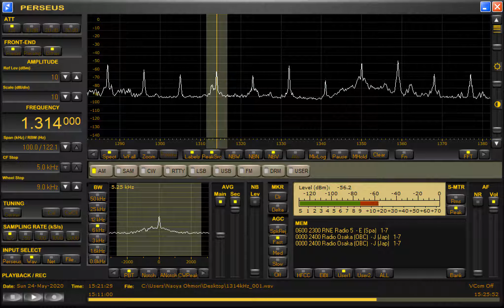DWXI-Makati City (Philippines) 1314kHz 5/24/20 15:16~UTC - Canned ID & National Anthem